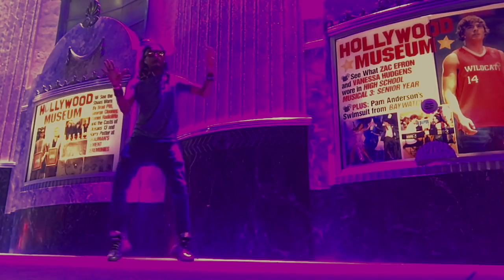Así se baila dubstep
Marquese Scott baila la canción "Welcome to London" de Stooki & TroyBoi como mejor sabe, bordándolo.

If you want to be better with your Spanish, you can
Para contratar un servidor o hosting, mi recomendación es la mejor de habla hispana, webempresa:
aff=3837
Artist? This web is for you